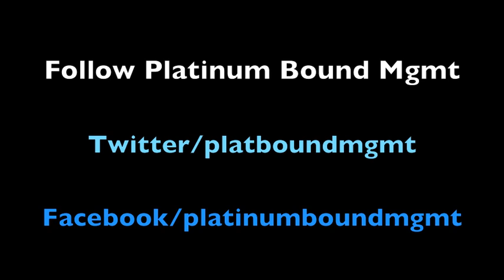DJ Prince Ice (Real Life of a DJ)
New Web series of "Real Life Of A Dj" We are Highlighting the Local Dj's that make a Party what it is.We be taking you in up close and personal with some of the Best Local Dj's and getting answers that most artist would like to know.See what being a Dj is all about.